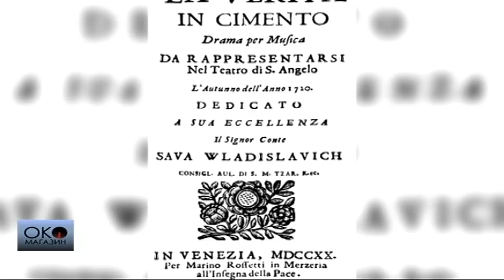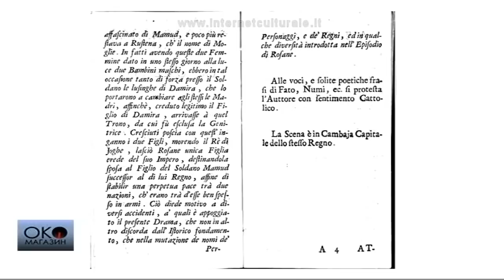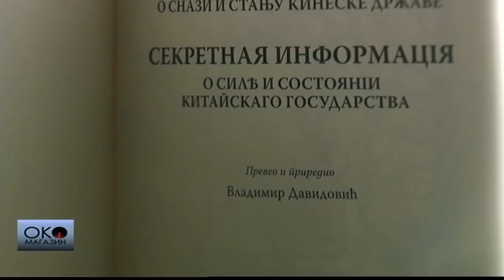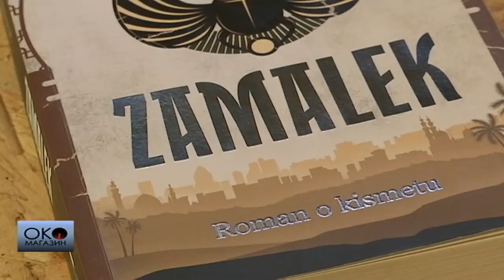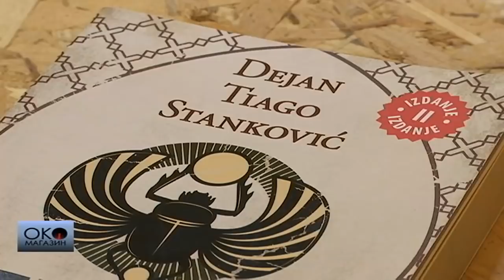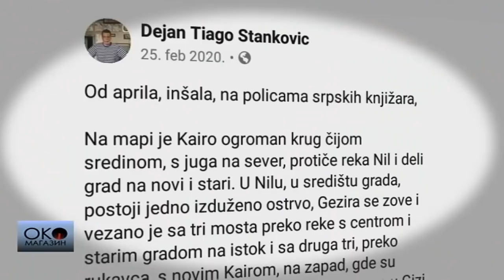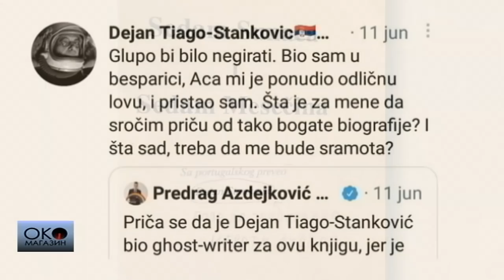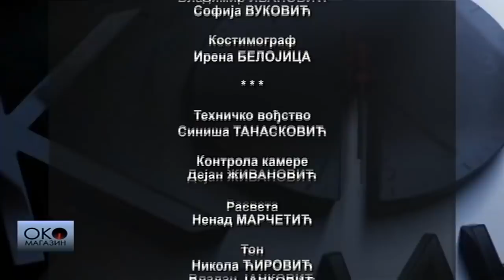OKO Magazin: Srpska emigracija u diplomatiji i književnosti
Mada je bio čovek od najvećeg poverenja ruskog cara Petra Velikog, u vreme kad je ovaj pravio Sankt Peterburg, priču o grofu Savi Vladislaviću prvi put nam je ispričao Jovan Dučić, koji je govorio da je Savin predak. Na zaboravljenog grofa Raguzinskog poreklom iz Hercegovine, pre nekoliko godina podsetio je kompozitor Svetislav Božić, kada je u Beogradu održana svetska premijera opere o Savi Vladislaviću. A prošle godine otkriveno je da je ovom diplomati na dvoru Petra Velikog jednu svoju operu posvetio Antonio Vivaldi.

RTS je pre nekoliko godina objavio knjigu Save Vladislavića koja se smatra osnovom za nastanak ruske tajne službe. A sada je galeriji RTS-a otvorena izložba o ovom čuvenom srpskom diplomati na ruskom dvoru. U emisiji pogledajte kako je izgledao čudesan životni put Save Vladislavića, od Gacka preko Raguze i Venecije, do prestonice Carske Rusije.

Naša emigracija je tema kojom se u književnosti bavi i Dejan Tiago Stanković. Za prvi roman Estoril dobio je nagradu Branko Ćopić koju dodeljuje SANU. Za drugi roman Zamalek dobio je nagradu EU za književnost. Pisao je pripovetke, prevodio naše poznate pisce na portugalski jezik. Da li, kada piše roman, odmah zamišlja i film, da li je emigracija njegova večita tema, od Portugalije do Egipta? U emisiji pogledajte intervju sa Dejanom Tiagom Stankovićem.

U Oko magazinu pogledajte i priču o pastirima iz Elemira, koji po julskim vrućinama i pod vedrim nebom provode na banatskoj pustari i po 20 sati dnevno.